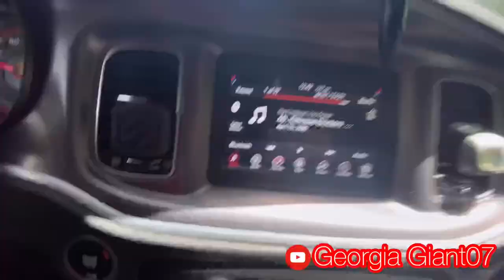NEW SHOES!!! AudioCityUsa REVIEW!!!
Vlog #18.